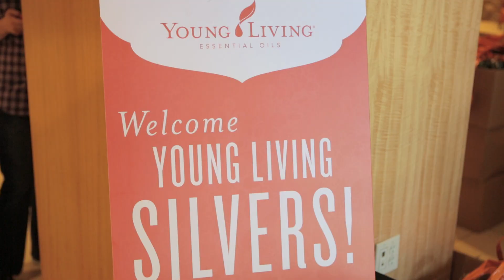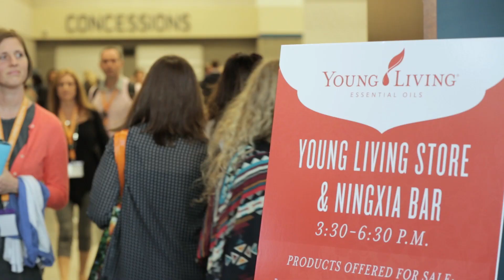Young Living Silver Retreat Kicks Off Rodeo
This October friends and family gathered for the Young Living Silver Retreat, one of Young Living’s company recognition programs. The third and final session of 2015 featured an exciting weekend of tours, training, and the Bulls, Broncs, and Barrels Rodeo. A diverse group of members and leaders from around the world, these energetic Silvers gained valuable insights and friendships from the motivational meeting.